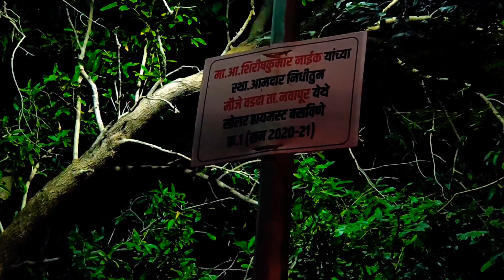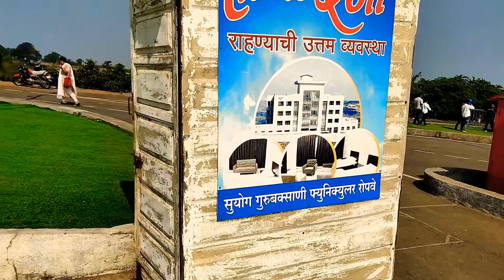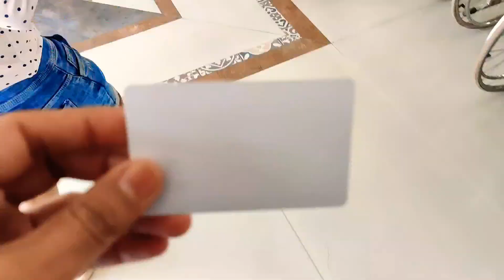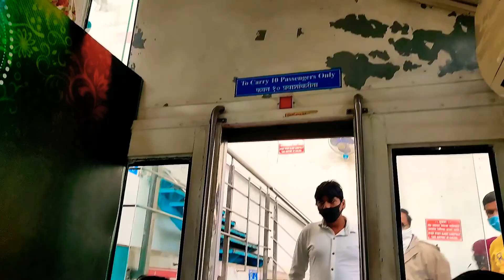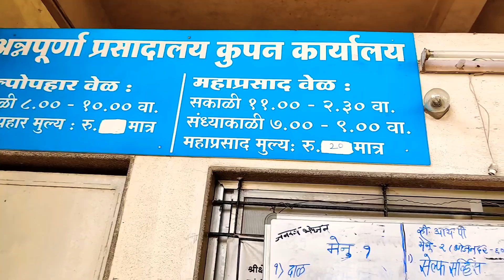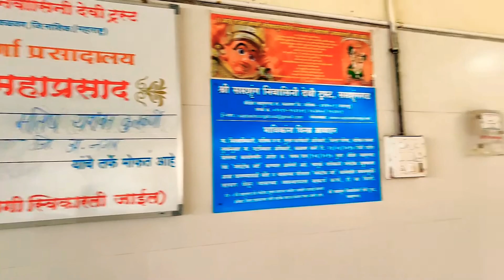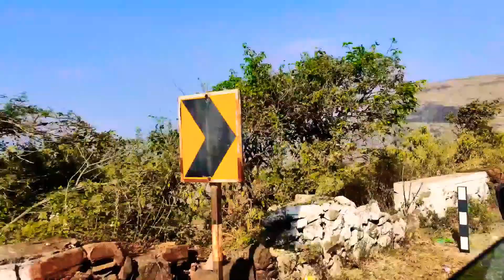😍सप्तश्रुंगी माता गड | Saptshrungi Gad | Ropeway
saptashrungi gad
saptashrungi mata
saptashrungi devi
saptashrungi song
Travel Vlog
Saputara
Ahwa
Motha Gad

best buy link (Paid link)👇

Green Screen
Oneplus 9 Pro
Dslr 1500d
Zhiyun Smooth Q3
i phone
Dji Gimbal
Msi GF63 i5👉16.5"
TCL 55" 4K TV
Lenovo 23.8"
Dji Mavic Mini 2 Fly
Gopro Hero 10
WD Green 240GB